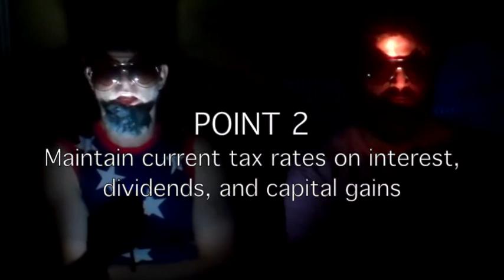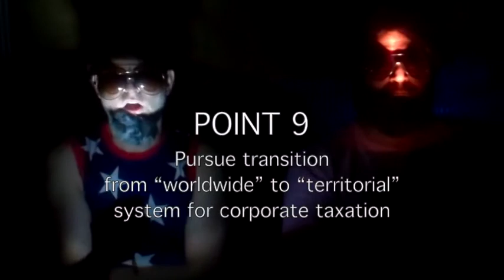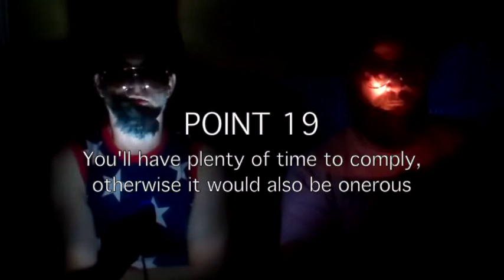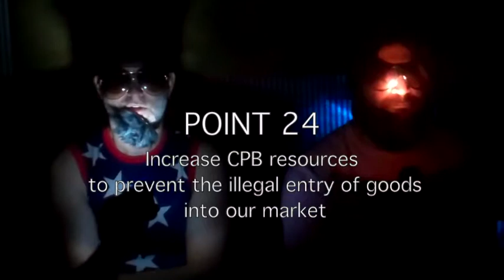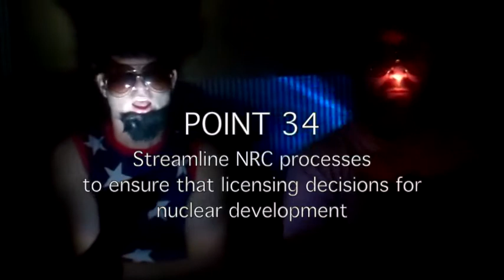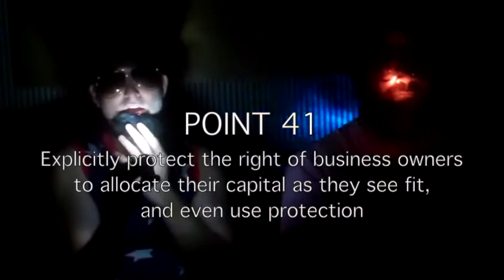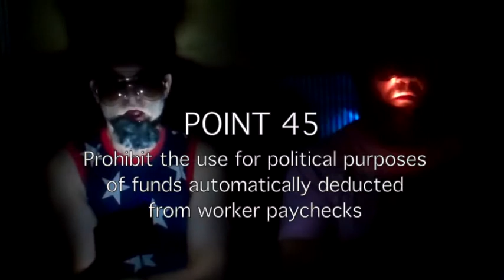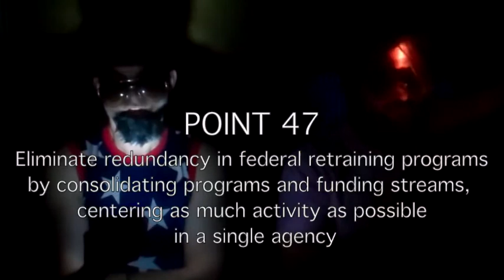Epic Song: Mitt Romney's Specifics-Filled 59 Point Plan Explained As A Sexual Position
You sat through two hours of two guys standing behind a lectern not rocking. Now, prepare to sit through 14 minutes of two guys sitting on a bed ROCKING THEIR ASSES OFF. There is a brief introduction -- to get straight to the song, go to 1:30. Adjust stereophonic system appropriately.